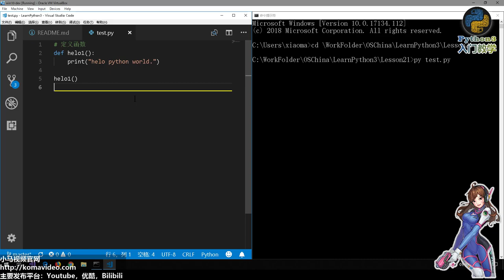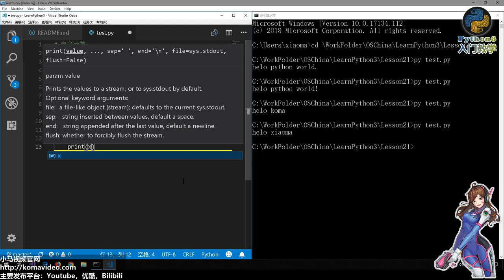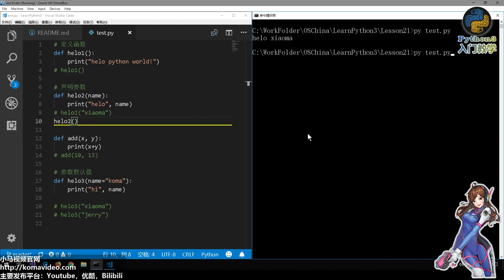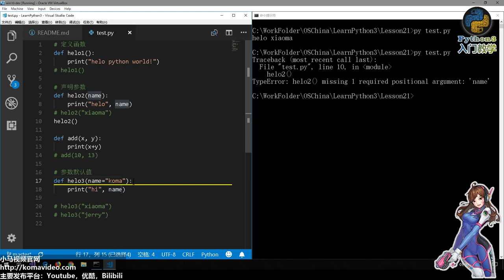21★Python3快速入门★定义函数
21★Python3快速入门★定义函数